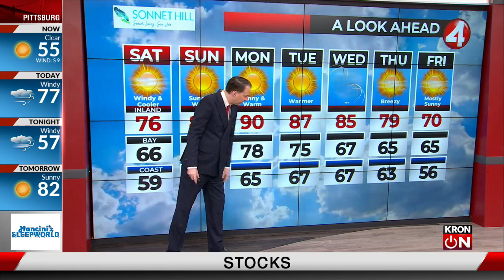Latest Weather Forecast